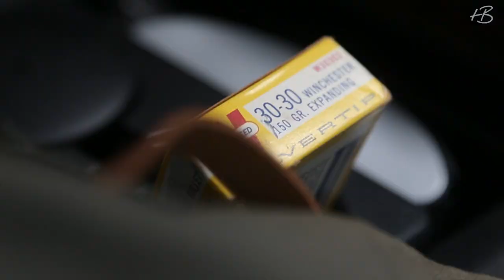CHEVROLET Suburban with .3030 Winchester 'Oregon - Winter'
Pete RUPPERT Photography feat. Heinz Bauer Manufakt: Jacket 'Oregon'; finest German Craftsmanship;
Die schwäbische Manufaktur in Reutlingen Oferdingen wird in zweiter Generation von Jochen Bauer geführt. Heinz Bauer Manufakt gehört zu den wenigen Unternehmen bei denen die komplette Wertschöpfung, vom Entwurf, über die Produktion, bishin zum Vertrieb, in Deutschland liegt. Die exklusive Designwerkstatt hat sich insbesondere durch die Marke "OC - Original Cabrio" auch über deutsche Grenzen hinaus einen Namen gemacht. Heinz Bauer Manufakt steht für handgefertigte, funktionell konzipierte Mode in hoher Qualität.

a film by pete ruppert / republic drive,
all glory2theLORDjesus!